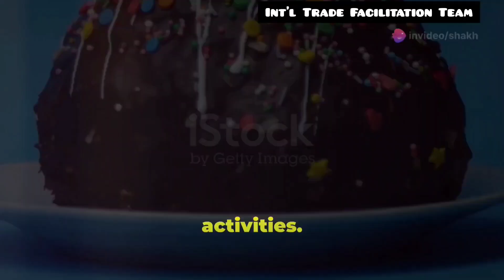@Rajumediaz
I created my first video content using AI tools with limited knowledge, so there may be some unintentional errors. Please be understanding.